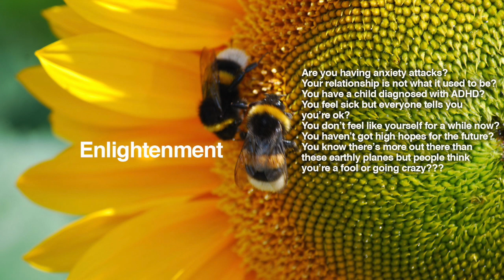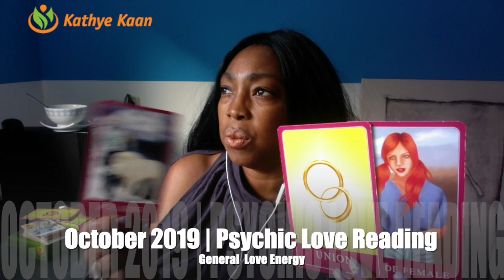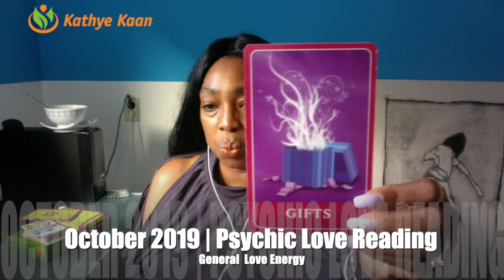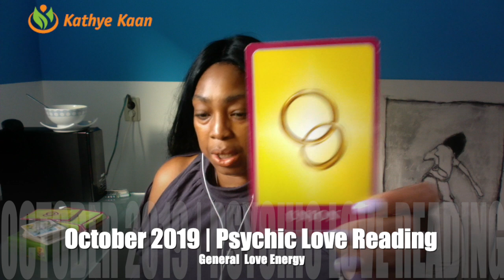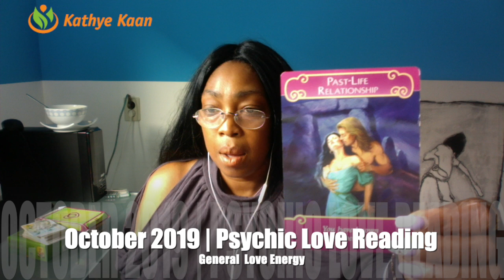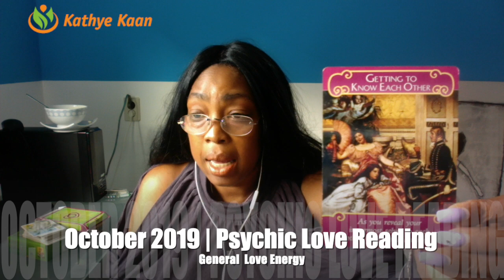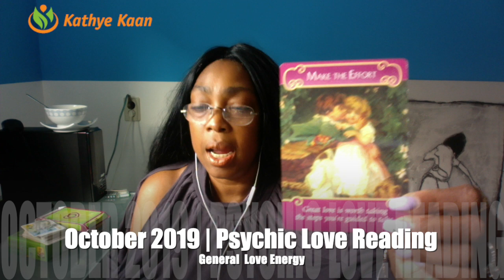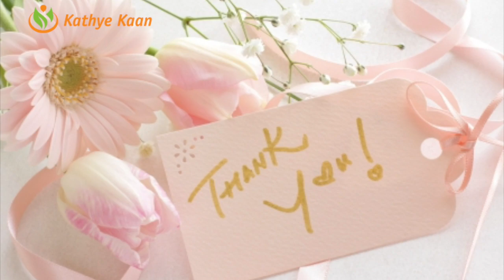SAGITTARIUS PSYCHIC LOVE READING OCTOBER 2019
Kathye